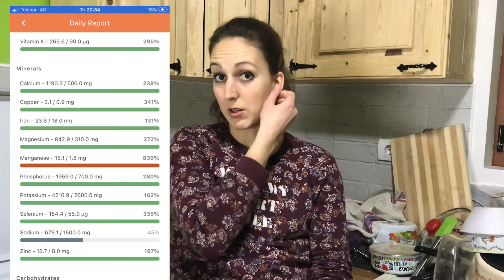ŠTA JEDEM U TOKU DANA / Veganska ishrana / * Dr Jovana Mašić *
Nadam se da sam vam bar malo približila šta se jede otprilike na biljnoj ishrani, odnosno kako da izbalansirate obroke.

RECEPTI
Doručak:
- 100gr ovsenih pahuljica
- 60gr malina
- Urme pasta (ili iseckane sveže urme) 50gr
- Laneno seme
- 2 banane
- 2 kašike kikiriki putera
- 2 kašike golice
- Malo pulpe od badema (ostatak od pravljenja bademovog mleka)
Ovsene pahuljice potopiti u topli vodu veče pre. Sledeće jutro izmešati sa malinama, pastom i lanenim semenom a zatim dodati ostale sastojke od gore.

Ručak: Tofu kajgana u slanoj palačinki
- 1/4 crnog luka ili 1/2 manjeg
- Polovina crvene paprike
- Jedan tofu sir
- Jedan briket spanaća
- 100ml ovsenog mleka
- 2 kašike nutritivnog kvasca
- 1/2 kašičice kurkume, aleve paprike, belog luka i soli
- Malo bibera, karija
- Može se dodati i kala namak - so koja daje ukus jaja, ali nije neophodno
Prodinstati na vodi luk i crvenu papriku. Nakon 5-10 min dodati izdrobljen tofu sir. Pomešati mleko sa nutritivnim kvascem i začinima i dodati u tofu kajganu. Dodati i briket spanaća. Mešati na blagoj vatri dok tofu ne upije sve.
Palačinke:
- 100ml ovsenog mleka
- 50gr integralnog brašna
- 1/4 kašičice sode bikarbone
Izblendati i peći na nelepljivom tiganju ili na malo ulja. Dobiju se dve manje palačinke.
Preliv od indijskog oraha
- 70gr indijskog oraha
- 1/2 kašičice belog luka
- Malo soli
- 3 kašičice soka od limuna
- 65ml vode
Sve izblendati. Čuvati ostatak u frižideru.

Na palačinke rasporediti tofu kajganu i od gore preliti prelivom od indijskog oraha.

Večera: Pasta sa leblebijom
- 190gr špageta
- 1 konzerva paradajza
- 1 manji krompir
- 1/4 crvene paprike
- 2 urme
- 1/4 crnog luka
- Kašičica arame alge
- 90gr skuvanog prokelja
- 200gr skuvane leblebije
- Pola kašičice belog luka, soli
- Kašičica peršuna, garam masale
Staviti vodu za špagete i krompir da se kuva. Za to vreme izdinstati luk na vodi, dodati alge, a zatim dodati prokelj i leblebiju. Izblendati paradajz, papriku, urme i skuvan krompir. Sipati u tiganj i ostaviti na blagoj vatri još 5min. Dodati skuvane špagete, začine i sve promešati.
Napomena: Ja sam stavila 220gr špageta i ostalo mi je malo, zato sam smanjila ovde u receptu.

Pored 3 glavna obroka pojela sam i jednu bananu i pomorandžu.

Listen ad-free with YouTube Premium
Song
Cooking
Artist
Aleksandr Shamaluev
Album
Happy Music
HAAWK for a 3rd Party (on behalf of AShamaluevMusic); HAAWK Publishing